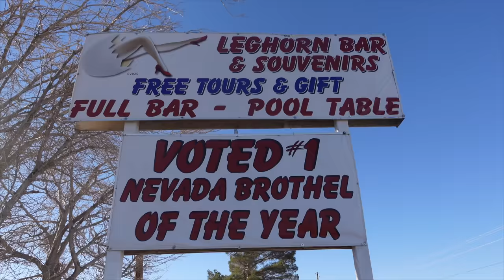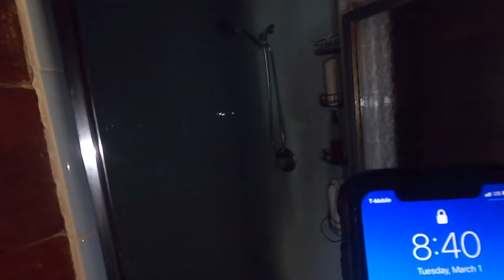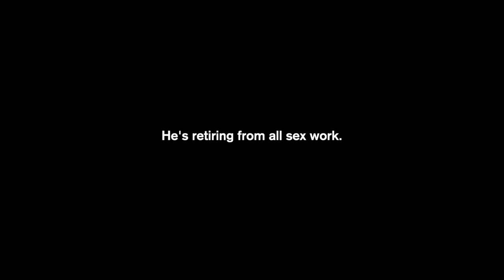Life for a Trans Brothel Worker in Vegas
Braden Hughes is the first trans man (that is out) to work at a legal brothel in Nevada. He invited me to the Chicken Ranch, where he works, to get an inside look as to what it is like to work at a brothel.

His books: iLettercast.com